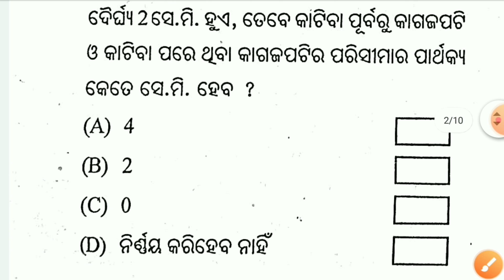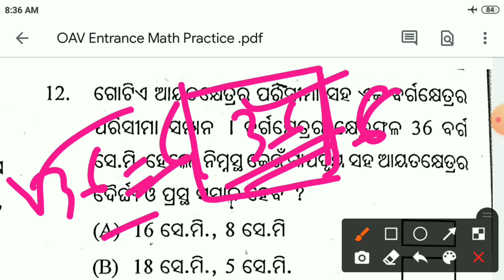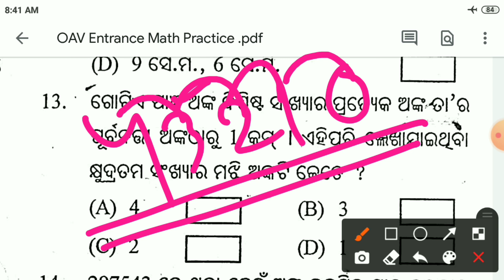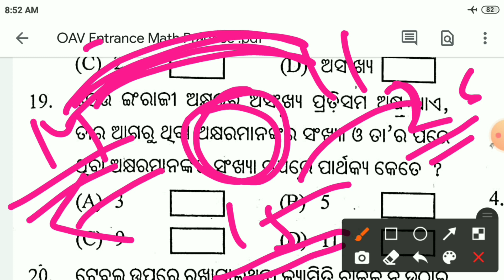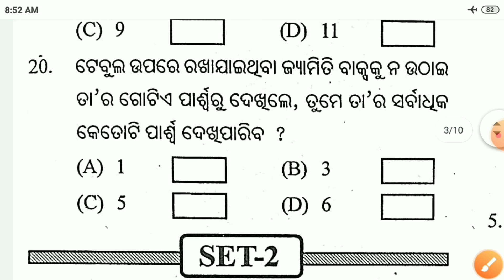OAV Entrance Exam 2021 || Mathematics || Practice Set 2 || For Class 6 Admission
OAV Entrance Exam 2021 || Mathematics || Practice Set 1 || Part 2 || For Class 6 Admission ||